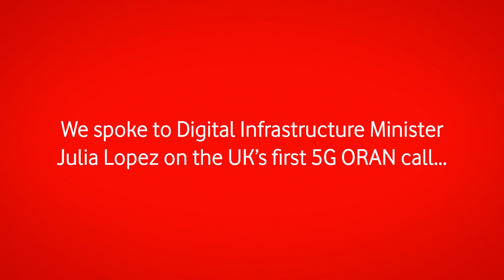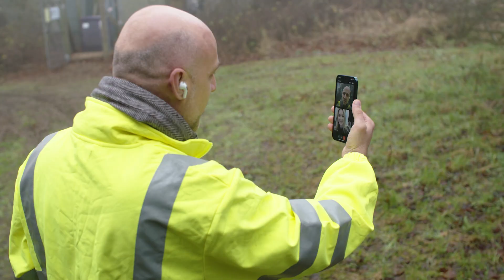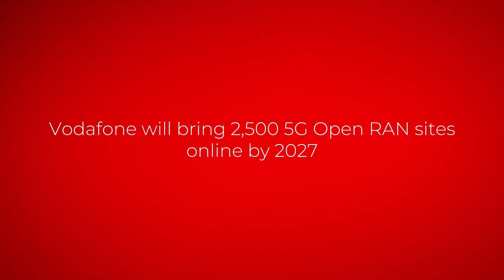Vodafone deploys the UK’s first 5G OpenRAN site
Vodafone UK has deployed the UK’s first 5G OpenRAN site. The disruptive technology can provide significant opportunities for cost reduction, innovation and improved energy efficiency for the telecoms industry. In deploying this site, Vodafone is demonstrating the technology is commercially viable for today.